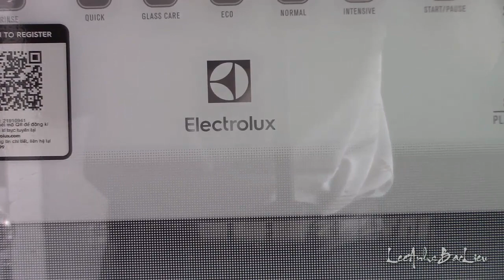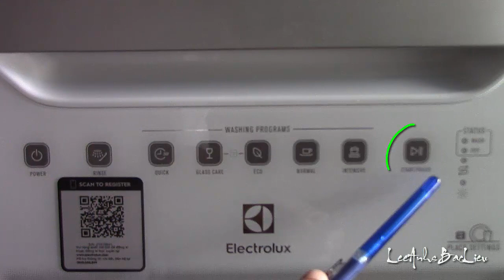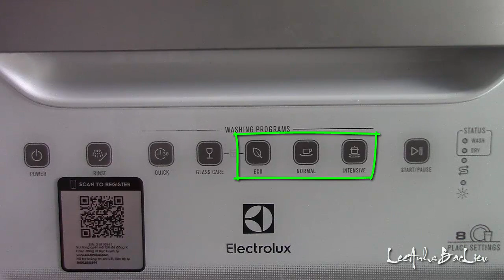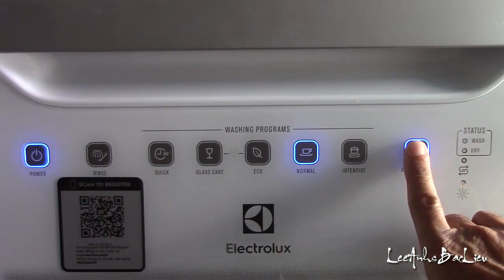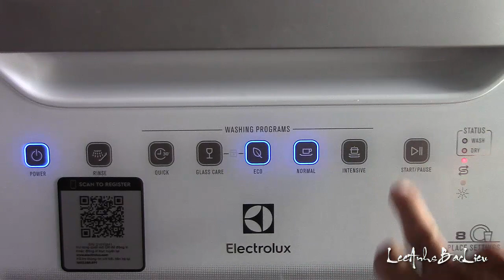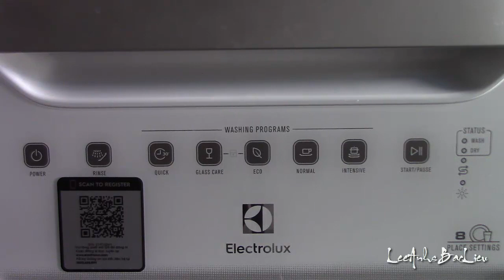Electrolux ESF 6010 BW: Sử dụng máy rửa chén cần biết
-Người sử dụng máy cần biết hiệu chỉnh Muối & Nước làm bóng cho máy rửa chén Electrolux ESF 6010 BW.